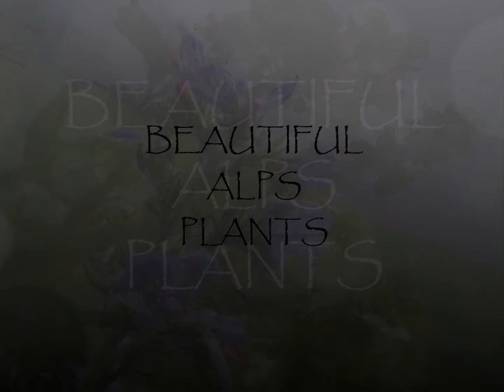BEAUTIFUL ALPS PLANTS-WINGS KITARO MUSIC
BEAUTIFUL ALPS PLANTS;WINGS KITARO;MUSIC,PHOTOGRAPHY,NATURE,MEDICINAL PLANTS,MONTAIN,SWIZERLAND,VALAIS,OVRONNAZ,PROMENADE